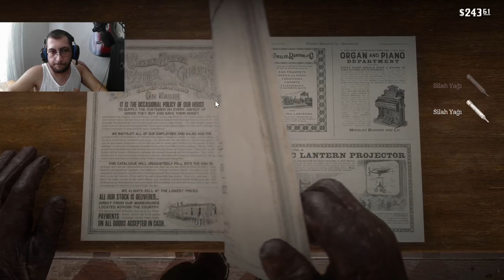BÜYÜK ÇATIŞMA | RED DEAD REDEMTİON TÜRKÇE BÖLÜM 9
Video ve yayın için kullandığım sistemim şunlardır;
EkranKartı:SAPPHİRE RX 5600 XT 6 GB
Anakart:MSI B450M-A PRO MAX AMD AM4 DDR4 Micro ATX Anakart
Ssd:KINGSTON SA400M8/240G 240GB SSD M.2 500-350MB/s
İşlemci:AMD Ryzen 5 Pro 4650G PRO
Ram:XPG Gammix D30 16gb (2x8) Ddr4 3200mhz Cl16
PowerSuply:RAMPAGE 700W 80+

》Hii youtube ! Ben Faruk , Antalyada yaşıyorum. Kanalımda pubg mobile ve birçok oyunun içeriklerini üretiyorum. izlerken eğlenin istiyorum ve elimden geleni yapmaya çalişiyorum.  Videolarımı kendi elimle editliyorum.

red dead redemption 2 hikayesi,
how to download red dead redemption 2 on pc,
red dead redemption 2 download,
red dead redemption 2 death,